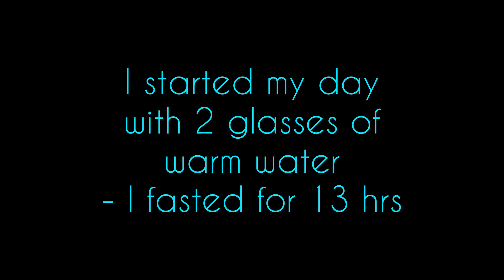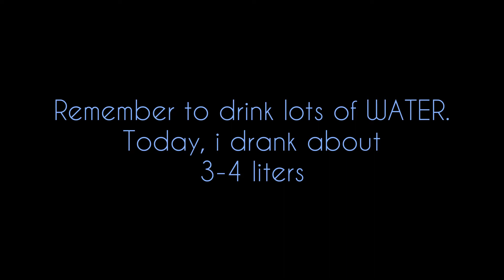Day 7 - lowcarb/keto diet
Day 7 - i made it to 1 week!!!

Genre: Acoustic
Composed by: The Second Life
Kinemaster

Musician: @iksonmusic